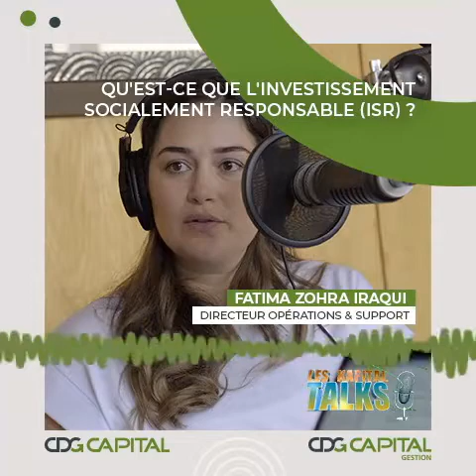Les Kapital Talks : Qu'est ce l'investissement socialement responsable (ISR) ? Épisode 1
CDG Capital lance les Kapital Talks, le podcast consacré à la FinanceDurable et responsable
Découvrez la première série qui traitera de l’investissement socialement responsable (ISR) avec l'intervention de Fatima Zohra Iraqui, Directrice Opérations & Support chez CDG Capital Gestion, et l'animation de Faiçal Tadlaoui.